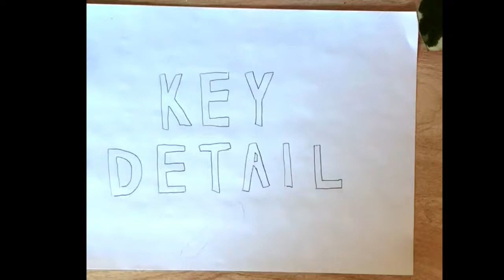what is a key detail